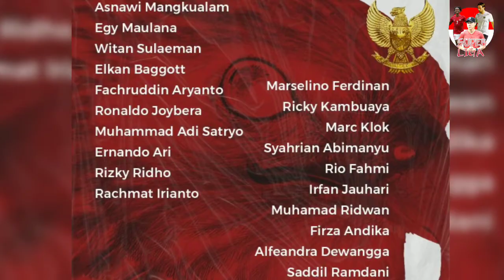Prediksi line-up,Indonesia u-23 vs Vietnam u-23 (Cabor)Sepak bola Seagames 2021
Hii guys, yang gak Hii gak guys Selamat datang di chanel super liga kami akan menyuguhkan kalian dengan video tentang Olahraga khusus sepakbola tentang update Timnas Indonesia baik senior, u23, u19 dan pastinya u16, kabar tentang pemain yang berkarier diluar negeri,eh. ketinggalan satu lagi liga kita juga seru kami juga gak ketinggalan untuk update liga satu

Terima kasih sudah berkunjung di channel super liga, Jangan lupa untuk memberikan komentar kalian di bawah